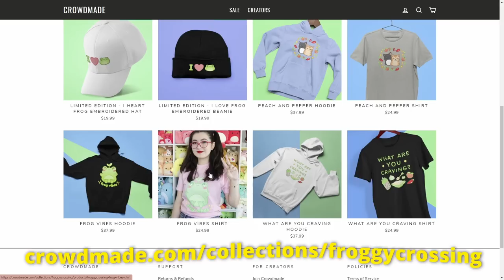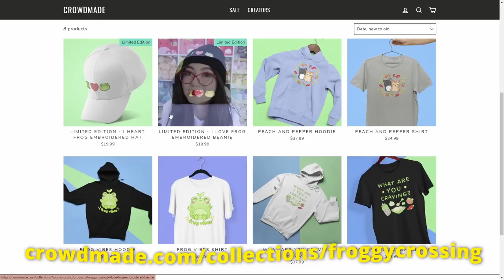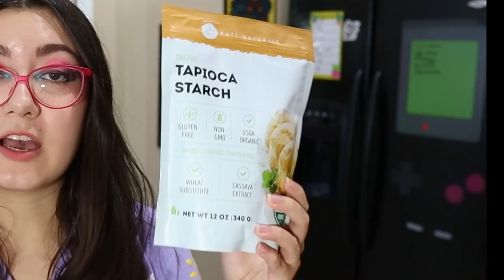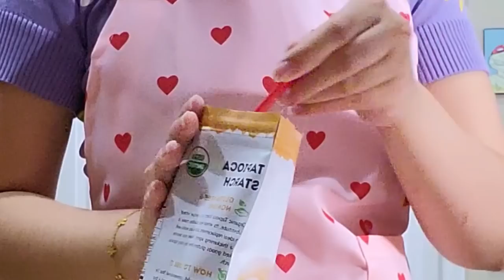attempting to make FROGGY BOBA TEA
I think this is the most chaotic cooking video I've ever done 😅